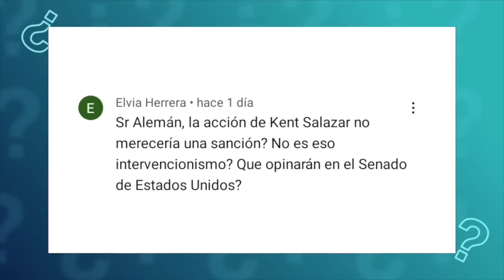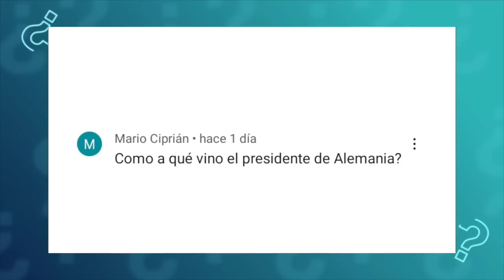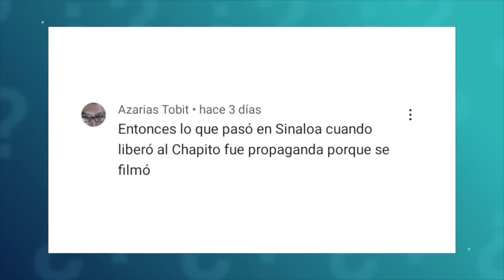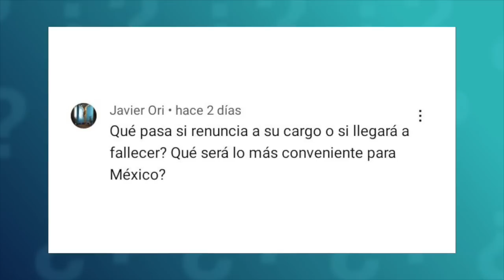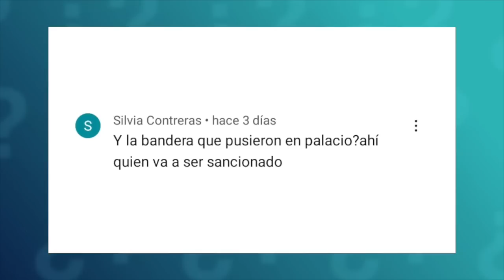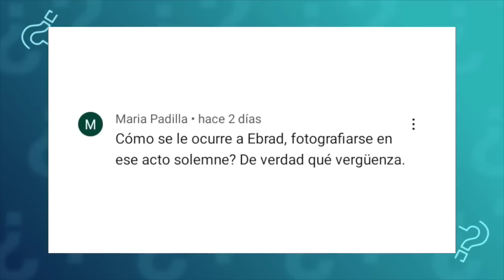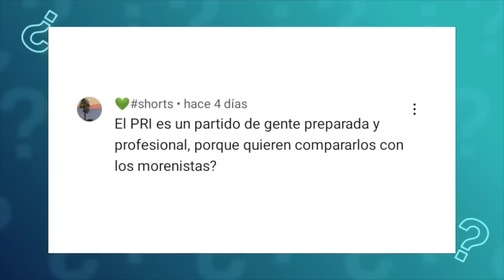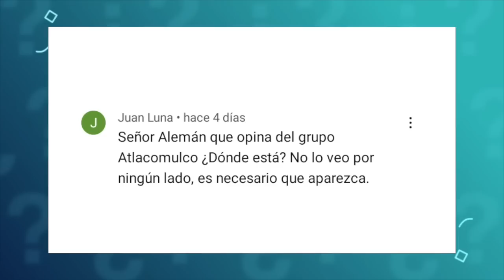Pregúntale... Ricardo Alemán te responde | 24 septiembre 2022